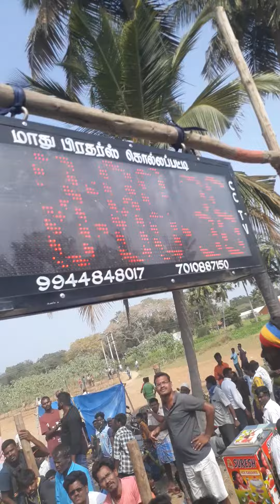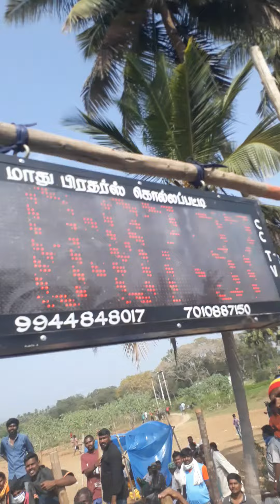2021vகுப்பச்சிப்பாறை எருது விடும் திருவிழா